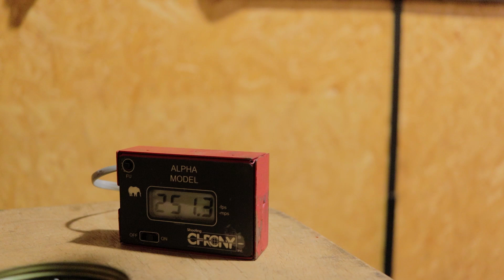NITRO X COM KIT 75KG - VELOCIDADE CRONOGRAFADA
Em nosso canal você encontra vídeos tutoriais de customizações, dicas e inovações no mundo do tiro a ar comprimido.

Para mais informações ou dúvidas sobre produtos e serviços entre em contato conosco:

No Telegram você acompanha o nosso trabalho diário! Telegram

Agradecemos pela sua presença em nosso canal!